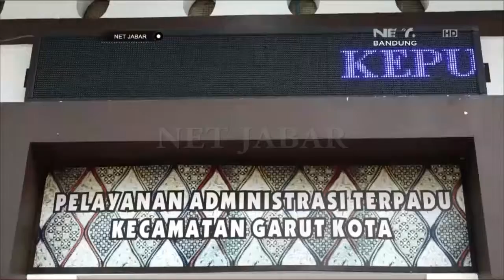NET JABAR – OPERASI YUSTISI KABUPATEN GARUT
NET. JABAR – Kantor Kecamatan Garut Kota dan Disdukcapil Kabupaten Garut menggelar operasi yutisi guna memeriksa KTP warga. Ratusan warga terjaring razia karena tidak memiliki KTP elektronik.